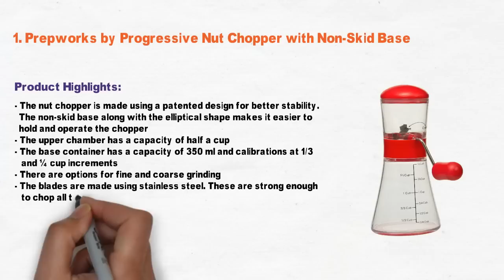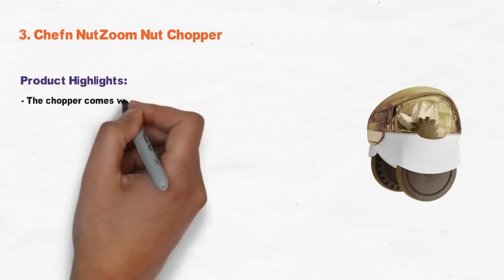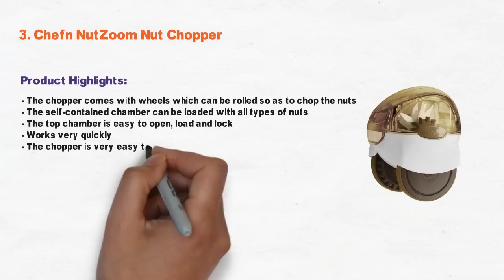3 Best Nut Chopper 2021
Nut chopper included in this video are prepworks, pl8 nut chopper pl8 1405 & chef’n nutzoom